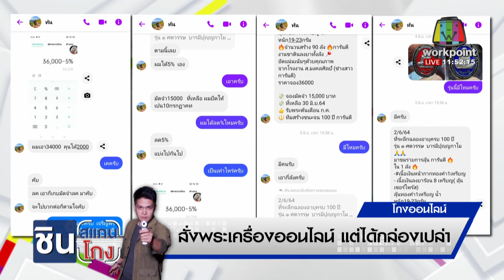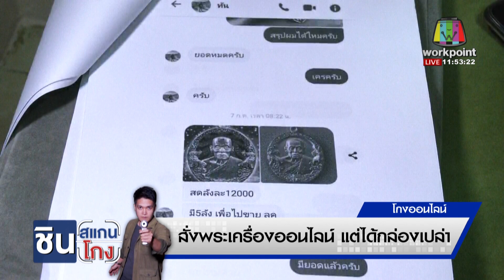สั่งพระเครื่องออนไลน์ แต่ได้กล่องเปล่า l ชินสแกนโกง l 3 ก.ย. 64